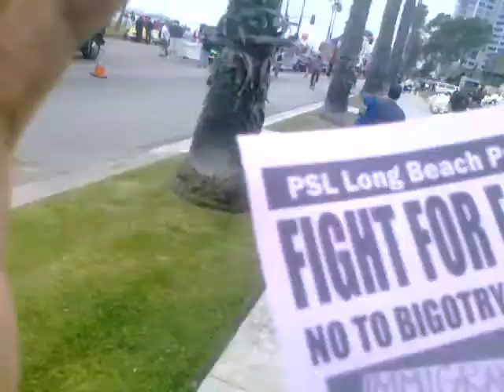long beach pride pre prade video! with beyonce glamazon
.me walkinig to the float for long beach bride 2010